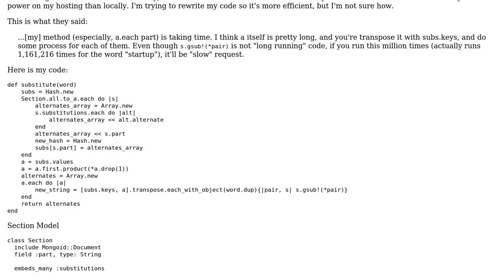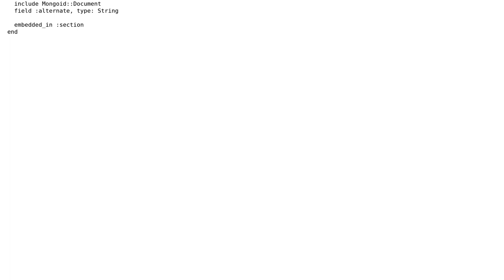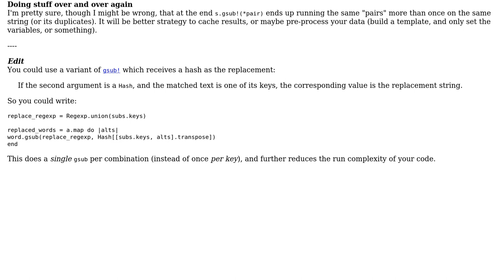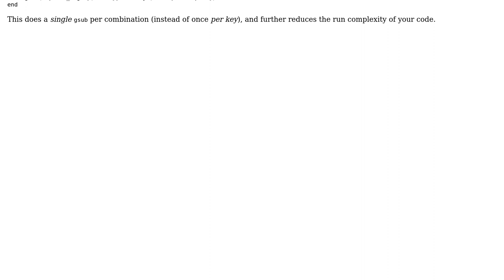Speed up long running Ruby code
With thanks & praise to God, and with thanks to the many people who have made this project possible! | Content (except music & images) licensed under CC BY-SA | Music | Images & others | With thanks to user user2270029 user Uri Agassi and the Stack Exchange Network Trademarks are property of their respective owners. You are responsible for your own actions.